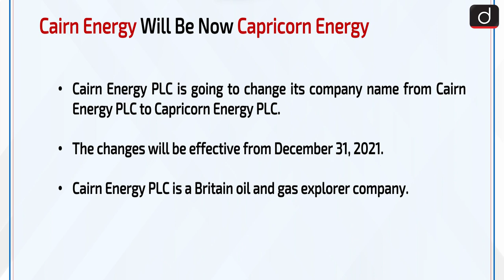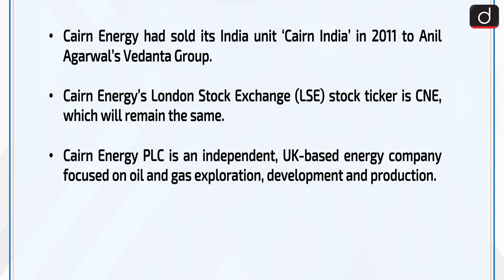Cairn Energy Will Be Now 'Capricorn Energy' : Latest update | Drishti IAS English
Cairn Energy PLC will change its company name from Cairn Energy PLC to Capricorn Energy PLC, which will be effective from December 31, 2021. Cairn Energy PLC is a Britain oil and gas explorer company.

Dear Viewers,